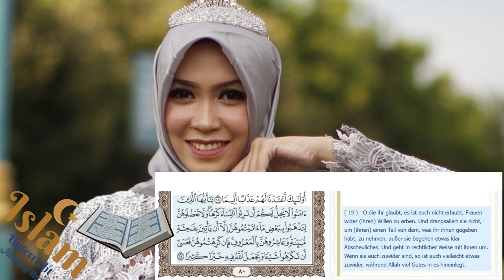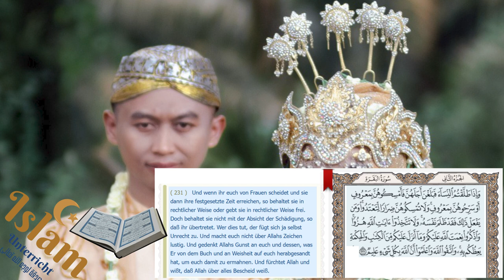Heirat im Islam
Teile das Video mit Freunden wenn es dir gefallen hat!!💚
Die Frau im Islam
 von Aisha Bridget Lemu